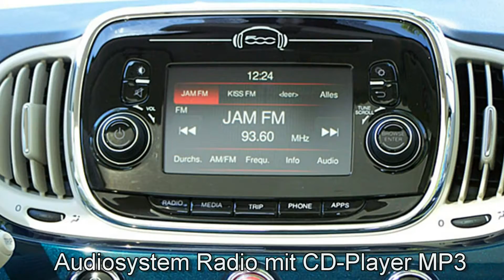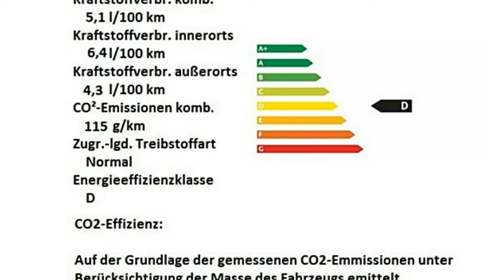Fiat 500 1.2 8V Lounge 0J628212 Dipinto Blau "Motor Village Berlin"